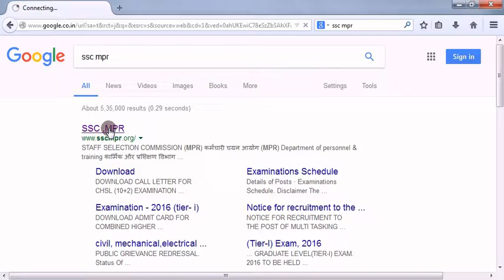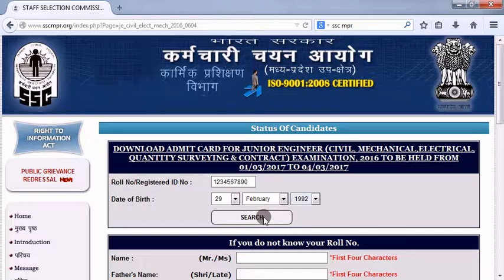SSC MPR Junior Engineer का Admit Card Download कैसे करें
How to Download SSC MPR Junior Engineer Admit Card.

Jobs Window How to Download SSC MPR Junior Engineer Admit Card.